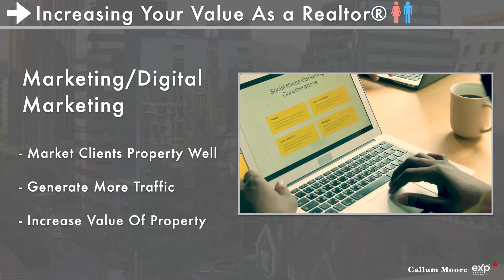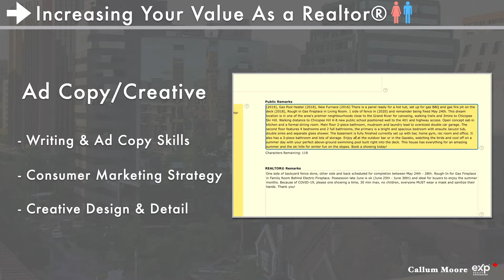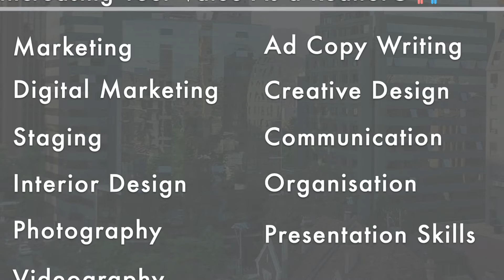Lowering Your Commission As A Real Estate Agent: Should You Do It?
Should you lower your commission as a Real Estate Agent? In Ontario, Canada the standard real estate agent commission is 5% of the property sale price plus HST. That is the standard but in the Real Estate Industry you will have a group of Real Estate Agents & Brokers that need unique selling propositions to attract and acquire business. And some Real Estate Agents will lower their commission as their unique selling proposition. This video is more or less comparing your value as a Real Estate Agent, vs lowering the commission you charge as a Real Estate Agent to sell a home.

▶ The Complete Buying & Selling Real Estate Transaction. Step by Step Logistics & Actions From A to Z ONLY for Ontario, Canada 🇨🇦
✅ $150 OFF 4YOUTUBEFAM Value Link Above 🙏

Still in the Humber College Real Estate Program? Exam Master Courses Below:

▶ Exam Master Mini Course. Ontario Real Estate Exams 🇨🇦
Value Link Above For All YouTube Supporters. 🙏

▶ If you're thinking of joining eXp Realty as a new agent.

🔵 About Me 🔵

Real Estate and Business are my passion but more than that just providing great client service. I started working with my partner in Real Estate late 2017 doing all of our lead generation, digital marketing, personal branding and follow up. I now have my Real Estate licence working with eXp Realty. Using everything I have learned over the past years, plus with an always learning mentality I can really help people in Real Estate.  With this channel and the YouTube community I'm hoping to meet some like minded people that I can hopefully connect with or maybe even do business with. 👍

If you have recently got your Real Estate Licence, started or thinking about getting it, reach out, let's grow!

If you want to really build a business around your Real Estate Licence, let's talk!

Lowering your real estate commission vs increasing the value you provide for your clients. I am always going to lean in the favour of value over cheap. What are your thoughts? Leave them in the comments below! Do you think you should lower your real estate agent commission? Or increase the value you provide for your clients?

Clips Credit Below:

Video by MART PRODUCTION:
Video by Kindel Media:
Video by Edmond Dantès: